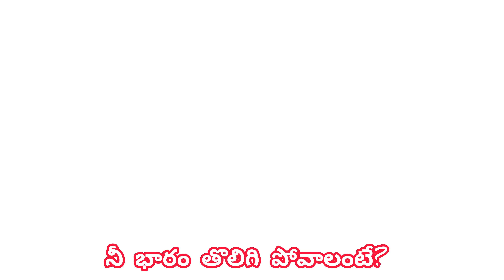నీ భారములన్నీ తొలగింపబడాలంటే?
@yesesajeevudu9117 దేవుని సొత్తు:బుల్లి గాలి
మత్తయి11:28 -29
28. ప్రయాసపడి భారము మోసికొనుచున్న సమస్త జను  లారా, నా యొద్దకు రండి; నేను మీకు విశ్రాంతి కలుగ జేతును.
29. నేను సాత్వికుడను దీనమనస్సు గలవాడను   గనుక మీమీద నా కాడి ఎత్తికొని నాయొద్ద నేర్చు   కొనుడి; అప్పుడు మీ ప్రాణములకు విశ్రాంతి దొరకును.